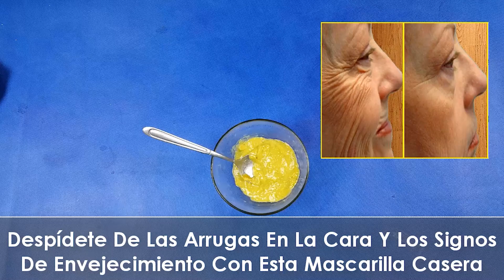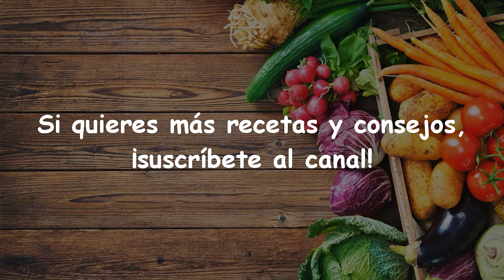Esta Mascarilla Es Más Fuerte Que El Botox , Aplicar Sobre El Rostro Y Las Arrugas Desaparecerán.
Esta Mascarilla Es Más Fuerte Que El Botox. Aplicar Sobre El Rostro Y Las Arrugas Desaparecerán.. Esta mascarilla de aguacate eliminará de las arrugas en la cara, restaurará tu piel y te verá más joven en sólo 5 minutos de hacerlo.